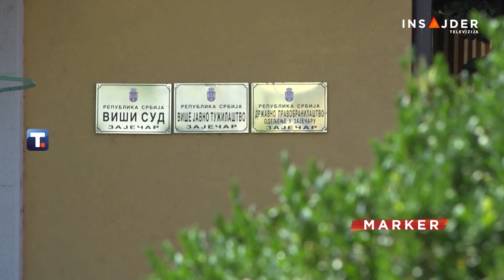Saslušana tri svedoka u istrazi ubistva Danke Ilić, ali pomaka nema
Više javno tužilaštvo u Zaječaru u istrazi ubistva dvogodišnje Danke Ilić koja se vodi protiv dvojice osumnjičenih radnika borskog vodovoda danas je ispitalo trojicu svedoka. Njihove svedočenje, međutim nije dovelo ni do novih saznanja gde je telo ubijenog deteta, niti do novih dokaza protiv osumnjičenih. Ne rešavaju se ni propusti u istrazi.

Za Dankom Ilić, koja je nestala 26. marta u Banjskom polju kod Bora policija više se sprovodi organizovana potragu. Tela devojčice nema, ali ni konkretnih dokaza koji bi osumnjičene povezali sa zločinom.

Ako se i očekivao pomak u istrazi najavljenim saslušanjem troje novih svedoka, koji su danas ispitani u Višem javnom tužilaštvu u Zaječaru, do toga nije došlo.

Pratite nas na i na društvenim mrežama